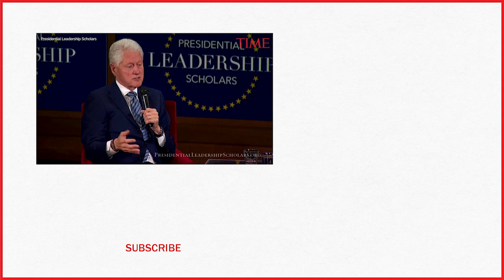Bill Clinton And George W. Bush: The Most Important Presidential Quality Is Humility | TIME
Speaking together at the 2017 graduation ceremony for the Presidential Leadership Scholars Program, former Presidents Bill Clinton and George W. Bush took what was perhaps a subtle swipe at President Trump when talking about leadership qualities.